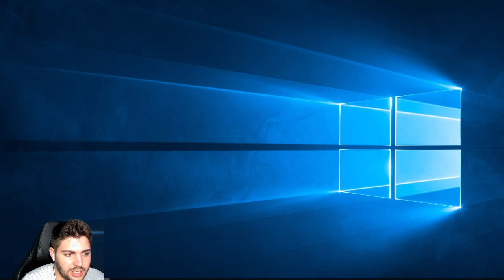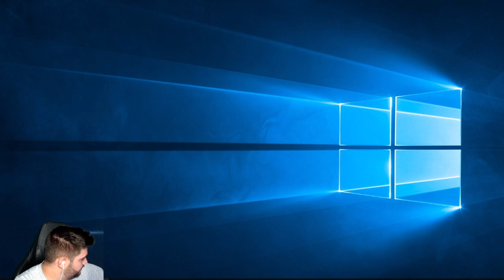LUIGI'S MANSION | LOS FANTASMAS MAS PODEROSOS! | EP3